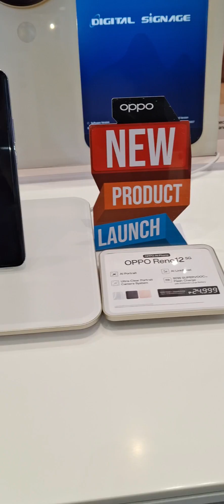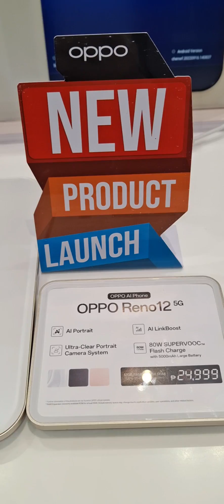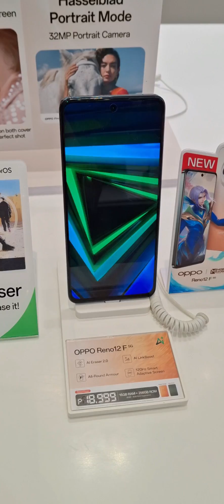Oppo Phones Price Updates || Oppo Reno12 || Best Budget Phones in 2024#oppo